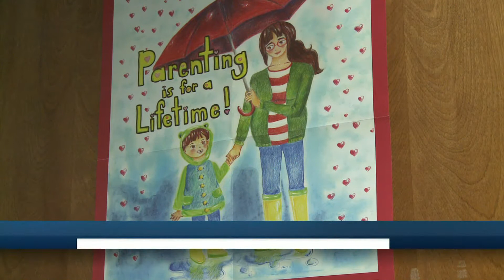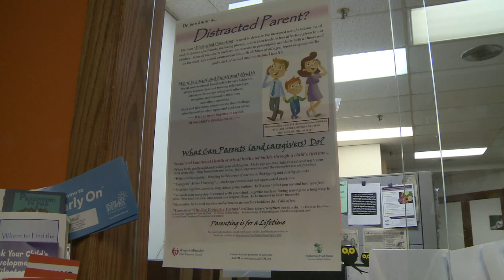Marquette, Upper Peninsula participate in National Adoption Month